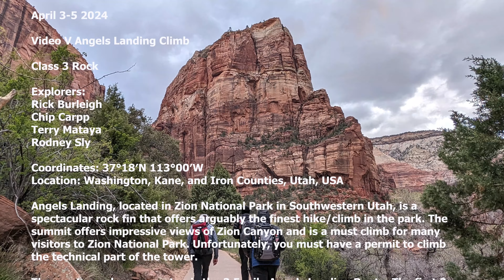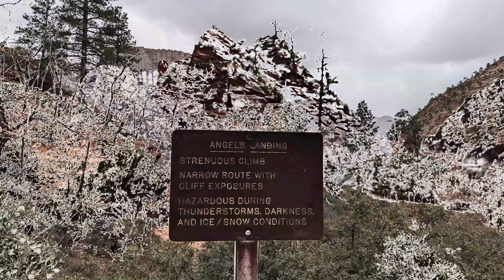Zion National Park Video 6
Angels Landing Climb